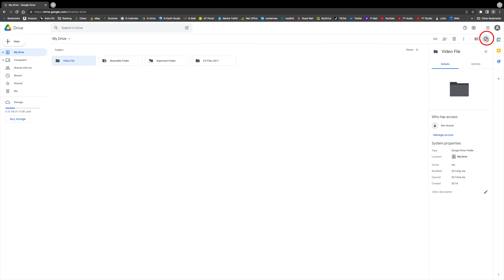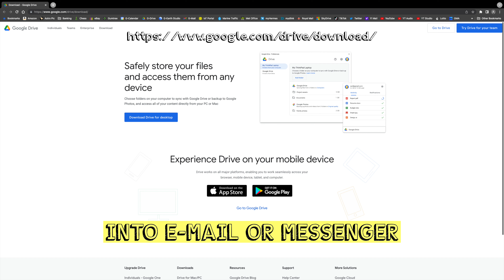Share Large Files Using Google Drive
It is not possible to send large digital files using e-mail or Messenger.  For example, WhatsApp only allows files sizes of less than 65mb to be delivered.  By creating a shared folder in Google Drive, you can send a recipient the direct link to your folder where they can then download the uploaded file(s) to their own computer, with no file size restrictions.  This video shows how to create a shared folder and upload a 4.17GB video file onto it for sharing.